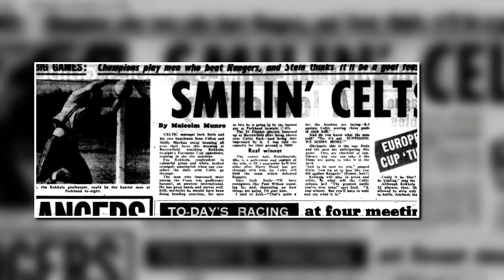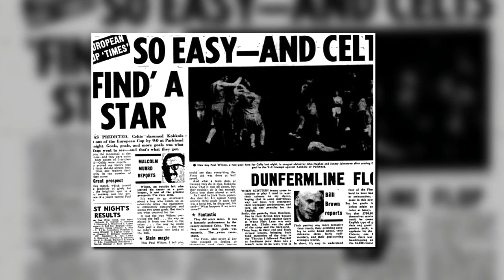16th September 1970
On this day in 1970, Celtic recorded their biggest ever win in European competition.